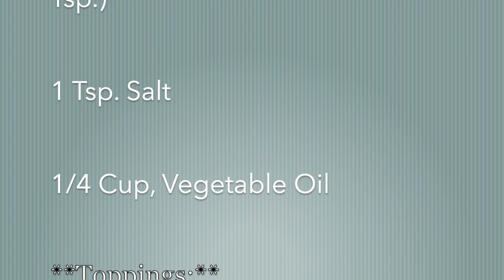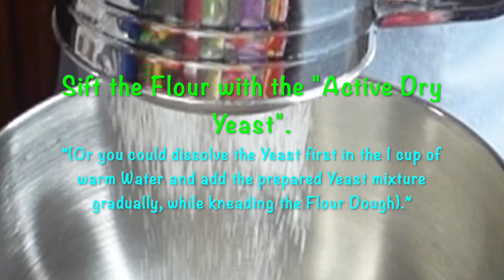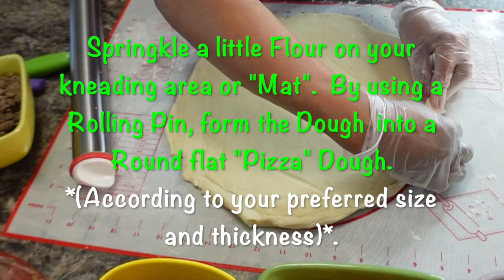HOMEMADE LARGE PIZZA SUPREME//Delicious, Quick & Easy//How to make a Homemade Large Pizza.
Homemade Large Pizza Supreme, is delicious, quick and easy to make. Great for any gatherings. Your whole family and friends will love and enjoy!😍

_*HOMEMADE LARGE PIZZA *_
(Ingredients:)

-DOUGH-
3 1/2 Cups, Bread or All Purpose Flour
1 Tbsp. Granulated White Sugar
1 Cup, Warm Water (110-115 Degrees F)
1 Envelope,  Active Dry Yeast (1/4 Oz. or Approximately 2  1/4 Tsp.)
1 Tsp. Salt
1/4 Cup, Vegetable Oil

-TOPPINGS-
1 Bag, (6 Oz.) Sliced Pepperoni
1 to 1  1/2 Lbs. Ground Beef (Browned)
1 Bag, (16 0z.) Shredded Mozzarella Cheese
1 Bag (16. Oz.) Shredded Fiesta Blend Cheese (Or any other Shredded                              Cheese you prefer).
1 Jar, (14 Oz.) Pizza Sauce-("Classico" Traditional Flavor/ Brand).
1 Can, Olives
1 Large Can, Mushrooms or Fresh Sliced Mushrooms
3 Bell Peppers; Red, Yellow & Orange (Or whatever color you prefer).

* Re: Active Dry Yeast. Instead of sifting it with the Flour, you could dissolve it with the 1 cup of warm Water first (110-115 Degrees F, Water temperature). Then, pour it gradually in the Flour Dough being "Knead".

PS- Use of  Electric Hand Mixer or Stand Mixer is only recommended,  IF AVAILABLE.

I hope you like the recipe ,and I hope that you'd try it. I also hope that you'd join me again on my next video. Once again, I thank you .. this is MariaLu. See you soon!😊